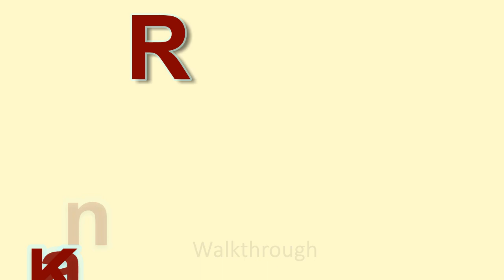Ratan Planet, Naramau, Kanpur, Uttar Pradesh | 2 BHK | 3 BHK | Walkthrough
Ratan Planet in Naramau, Kanpur is a ready-to-move housing society. It offers apartments in varied budget range. These units are a perfect combination of comfort and style, specifically designed to suit your requirements and conveniences. There are 2BHK apartments available in this project. This housing society is now ready to be called home as families have started moving in. Check out some of the features of Ratan Planet housing society:

*Ratan Planet Naramau has 4 towers, with 15 floors each and 512 units on offer.

*Spread over an area of 6.98 acres, Ratan Planet is one of the spacious housing societies in the Kanpur region. With all the basic amenities available, Ratan Planet fits into your budget and your lifestyle.

*Naramau has good connectivity to some of the important areas in the proximity such as Union Bank, CNG petrol pump and State Bank of India and so on.